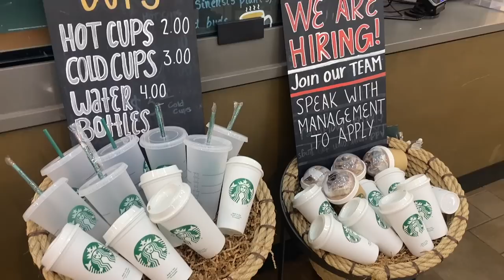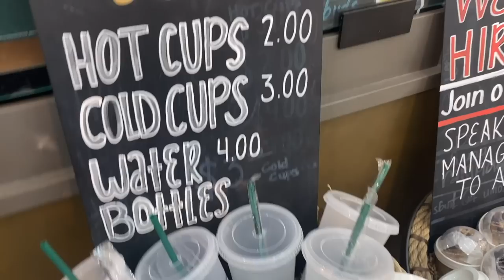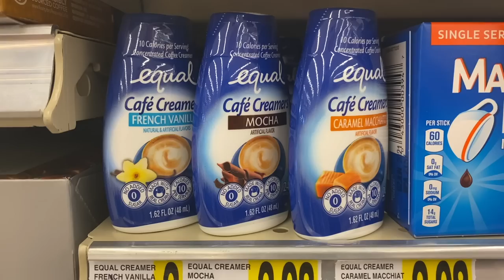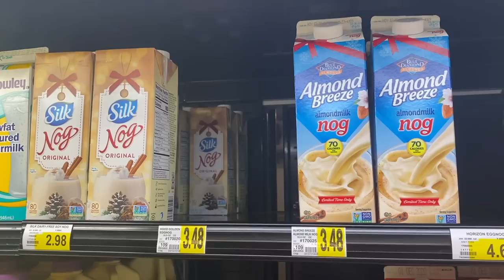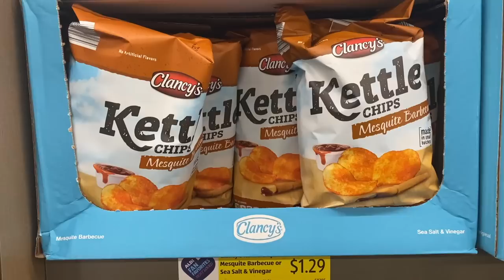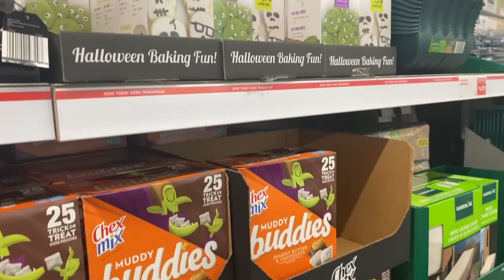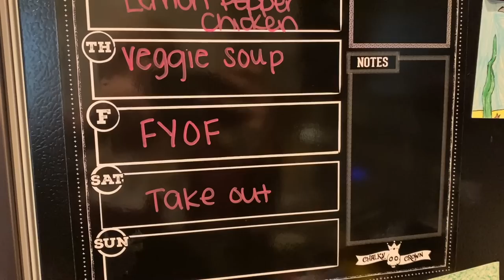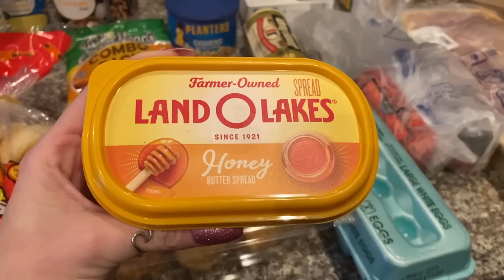ALDI HAUL WITH PRICES / HUGE WALMART GROCERY HAUL + MEAL PLAN / GROCERY SHOPPING WITH ME / NEW FINDS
ALDI GROCERY HAUL WITH PRICES // HUGE WALMART GROCERY HAUL // GROCERY SHOPPING WITH ME 2020 // OCTOBER 2020 // NEW ALDI FINDS

Meal Planning Board